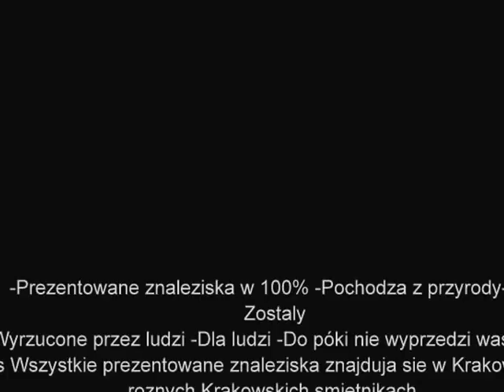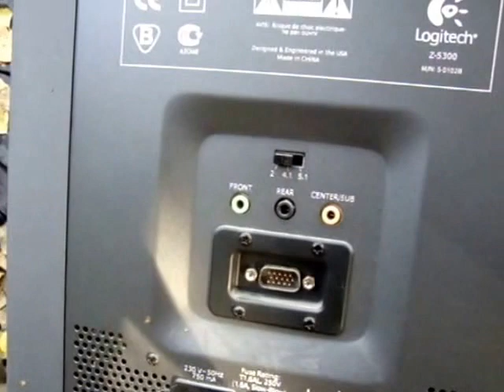Znalazlem st glos unitra,wieze,vhs,wzmacn,ampl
Znalazlem st glos unitra,wieze,vhs,wzmacn,ampl śmietnik śmieci hasiok rupiecie wystawki prl Dumpster Diving Poland 18 Wrzesien